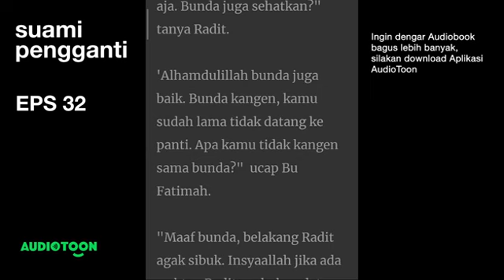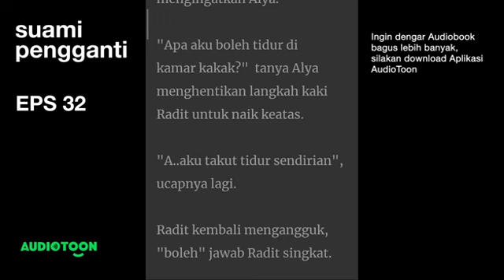Suami Pengganti EPS 32 |Menikah Asisten Ayah|Audiobook Indonesia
Mengunjungi bunda

"Maaf bunda, belakang Radit agak sibuk. Insyaallah jika ada waktu, Radit usahakan datang kesana.
''Jangan lupa ajak istri mu. Kamu belum mengenalkan bunda dengan nya."
"ya bun, Radit akan mengajak Alya. Sudah dulu ya Bun, assalamualaikum!" ucap Radit menutup telponnya.
"Bagaimana caranya bicara dengan Alya. Sementara aku sendiri merasa sangat canggung."

Ingin mendengarkan sampai habis ceritanya? KLIK